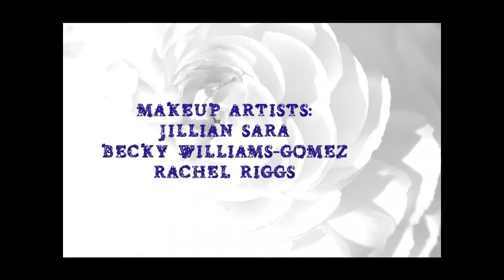Kindred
Ever so often, the instructors of TMI get their own play date, and with the help of our beautiful and amazing models; Jennavieve Duchow, Gianna Grieco, Brooke Porter and Gracie Reichenbach, they were able to combine their talents and have some fun.
Jillian Sara, Rachel Riggs and Becky Williams-Gomez took four models, with similar coloring but completely different features and with using specific pantones (color schemes) as well as  keeping the looks stylistic related,  created an overall bohemian look, but with their own personal flare.   This gave KINDRED an overall feeling of companionship coupled with the individuality that makes us all special. With images by TMI photographer, Jillian Sara, everyone can enjoy the simplicity and beauty of a fun and friend filled day.